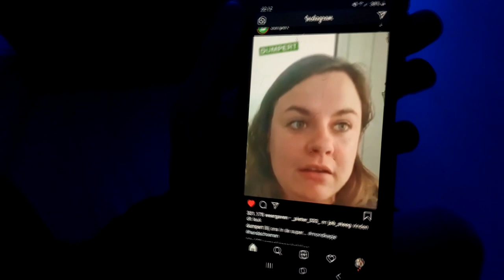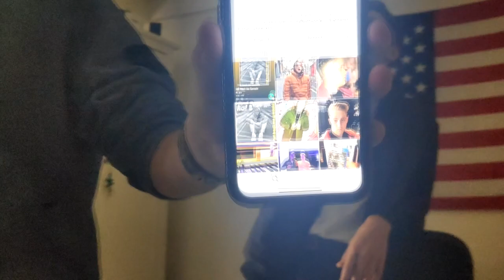FIETSONGELUK DOOR LUCAS (MET MAARTEN)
✔ In deze vlog zie je de reünie van de boys: Lucas (@lucas_rous_24), Maarten (@maartenjtt) en Wouter (wouter._033). We luisteren naar muziek van Raf (@raf.b), zijn spotify is